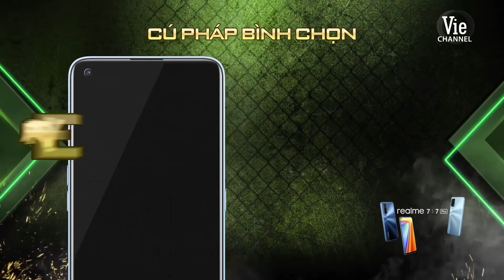Cùng Suboi bình chọn quán quân Rap Việt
Đón xem Rap_Việt lúc 20H Thứ 7 trên kênh truyền hình Vie Channel - HTV2, Vie GIẢITRÍ và ứng dụng VieON

Rap_Việt chính thức lên sóng lúc 20h từ thứ Bảy - 01/08, những thí sinh xuất sắc được tuyển chọn khắp Việt Nam sẽ quy tụ tại sân khấu Rap_Việt để tranh tài qua 4 vòng thi nhằm tìm ra người nắm giữ ngôi vị cao nhất mùa đầu tiên.

*VCG_VN_SHOW_MUSICAL_RAP VIET_MUA 1_TAP 15_BTS